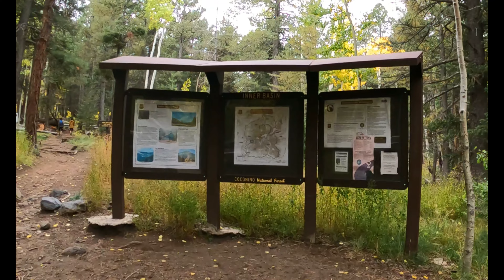LOCKETT MEADOW FALL COLORS, FLAGSTAFF, ARIZONA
The biodiversity of Arizona is incredible and sometimes mind-boggling.  Flagstaff in particular puts on a show for brief periods during Autumn.  The Inner Basin and Lockett Meadow have a unique gravitational pull when colors are on full display.  People from all over seek out the swaying aspens that burst brightly with yellows and oranges, blanketing the landscape with fallen leaves.

To the unfamiliar, State 48 is often thought of as a place of harsh and unforgiving climate ... hot, dry, and barren.  But those of us who explore from the southernmost border near Mexico to the northernmost border near Utah experience perhaps more variety than any other state in these United States.

Video and Photos captured in October 2021